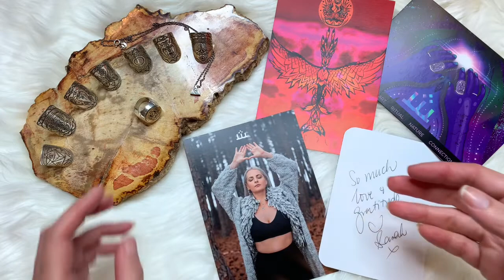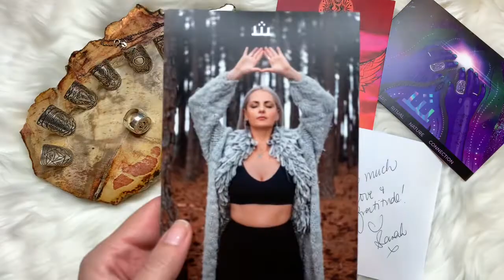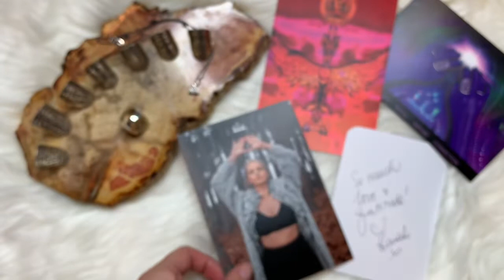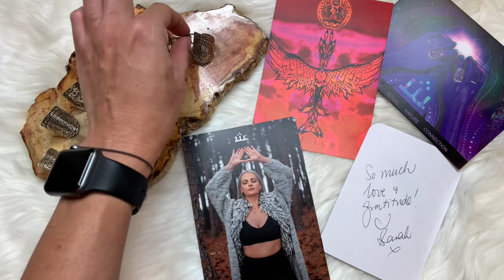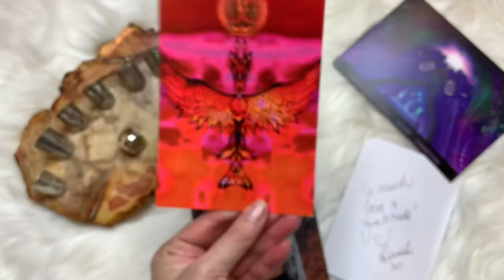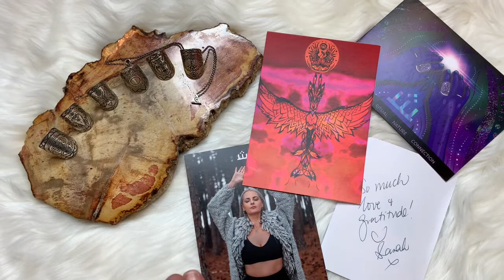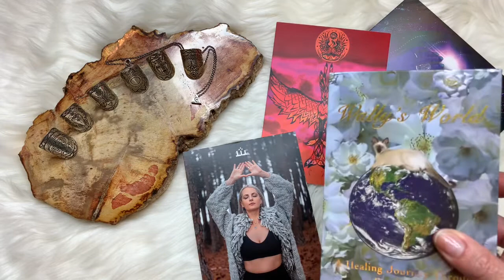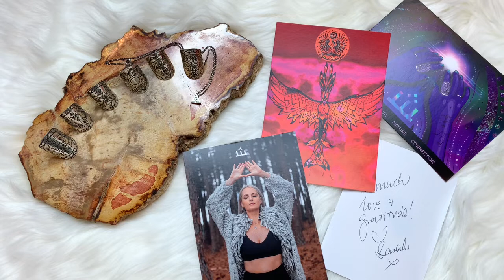Phoenix Rising by Sarah Wilder | Review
I am so happy to share this small business with you!